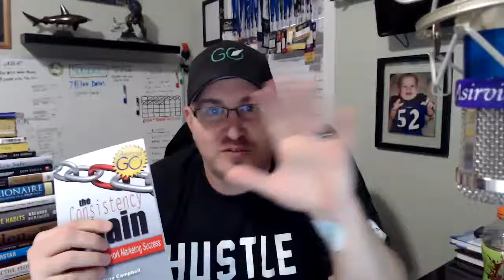The Consistency Chain - George Campbell & Jim Packard Interview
George Campbell and Jim Packard The Consistency Chain

As far as bio’s to set the tone

George has been a professional speaker for 20 years. He has been fighting the challenge of consistency on a personal level and considers himself an 80 percenter

As a 20 percenter Jim Packard's story has been a little different:

He was always the kid with the lemonade stand and newspaper route
He started and sold two businesses  (One for 14 million and one for 4.5 million) prior to turning 50
He got involved in the MLM world and became Distributor of the Year in two different companies
He also is an inventor and has appeared on QVC over 25 times

They are opposites on how they view themselves and as the old saying goes “Opposites Attract”